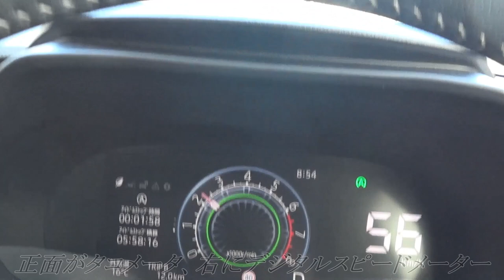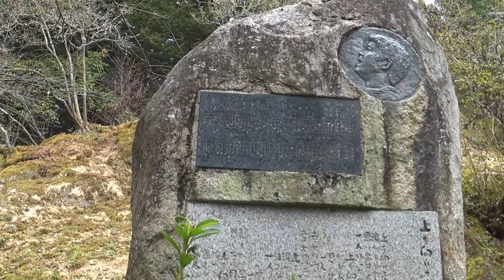新車ライズで春のドライブ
2022年3月30日（水）快晴
数日前納車されたばかりのトヨタの新車ライズがレンタカー会社から借りられたので、圏央道、東北道、北関東道友部I/Cと走って笠間まで行って来ました。常陸秋ソバの美味しさを堪能して、帰路は常磐道を通って9時間、460kmの関東周回走行をして来ました。
長距離高速走行には残念ながら私には適さない車でしたが、しかし460km八って満タン返しのガソリンが23Lとはこの点、おススメです。yamaharu